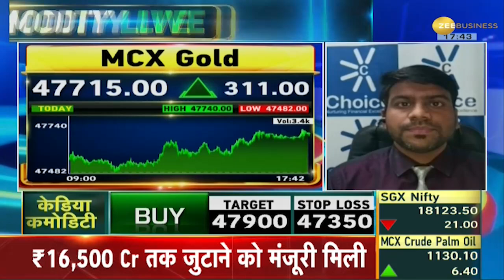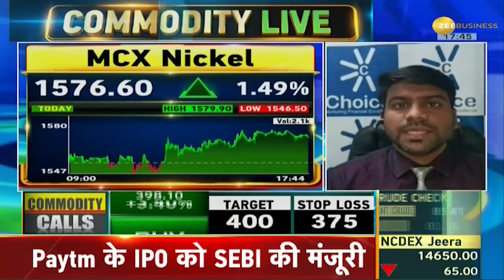Commodities Live: Crude की कीमतों में बढ़ोतरी से Economy पर असर | Zee Business | Commodity Market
कमोडिटी मार्केट में अच्छी कमाई कैसे करें और हमारे विशेषज्ञों के माध्यम से कमाई की संभावनाएं क्या हैं, इसके बारे में अधिक जानने के लिए वीडियो देखें। आप हमारे विशेषज्ञों से हमारे हेल्पलाइन नंबर के माध्यम से भी अपने प्रश्न पूछ सकते हैं।